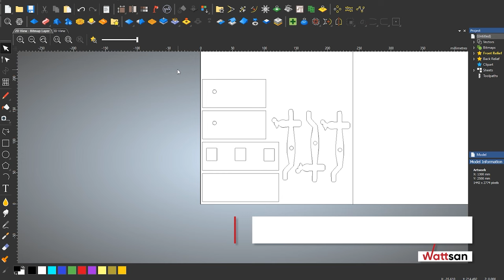HOW TO MAKE WOODEN CAT TOY / WATTSAN CNC IDEAS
•In this video, we will show you how to make a wooden laser cut cat toy with Wattsan CNC machines. In this CNC project we use Wattsan 6090 LT Co2 laser cutting and Wattsan A1 1325 CNC milling machines. This video will help you to make a CNC design, process wood with CO2 laser machine and know technical characterisctics of Wattsan CNC machines.

👁️‍🗨️Other videos you may be interested in:
🔴Additional information
It is our goal that you are delighted with what you bought from us, and we are looking forward to many years of partnership. Therefore, each Wattsan client receives an individual manager who will assist you during the whole decision, purchase, and after-sale service. It is a qualified manager who proved his knowledge and is ready to help you anytime.